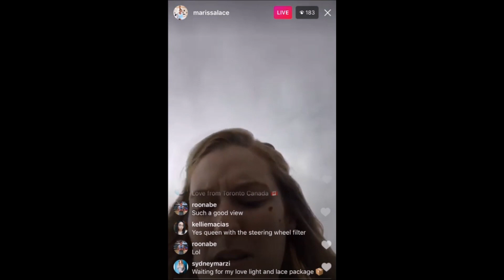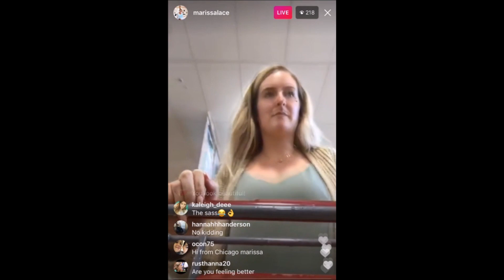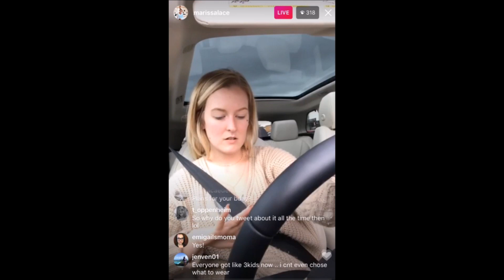MARISSA LACE INSTAGRAM LIVE 03/24/2017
Thanks for the s/o, boo 😘